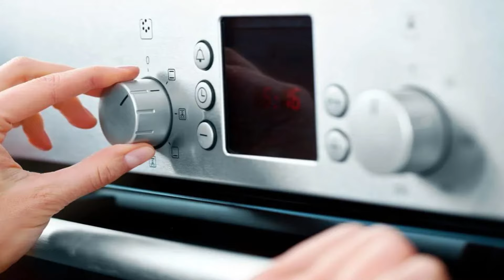Madeleines au Citron Parfaites : Recette Facile et Gourmande à Réussir du Premier Coup !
Bonjour à tous et bienvenue dans ma cuisine ! Aujourd'hui, je vous propose une recette incontournable : les madeleines au citron. Parfaites pour accompagner votre thé ou café, ces petites douceurs sont simples à réaliser et délicieusement parfumées. Vous allez découvrir comment préparer ces madeleines maison avec une touche de zeste de citron pour une saveur unique. Suivez-moi pour apprendre les étapes détaillées de cette recette facile et surprenez vos proches avec des madeleines faites maison. Préparez-vous à savourer chaque bouchée de ces gâteaux moelleux et gourmands. Allons-y !"

Pour la préparation nous avons besoins de ces ingrédients
115g de beurre salé
Zeste d'un citron
75g d'œufs (environ deux œufs entiers)
35g de sucre cristallisé
35g de sucre en poudre
15g de miel
2g de sel
3ml de vanille
70g de farine à gâteau
20g de farine de pain
20g de poudre d'amande
3g de levure chimique
25ml de crème fraîche